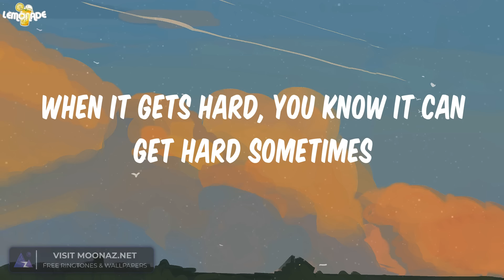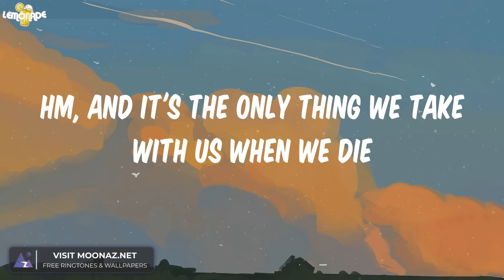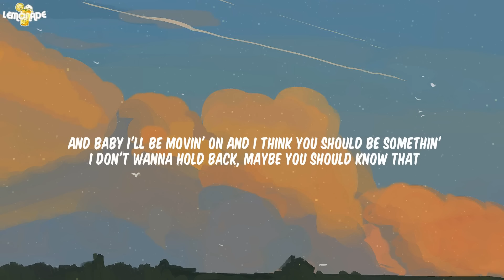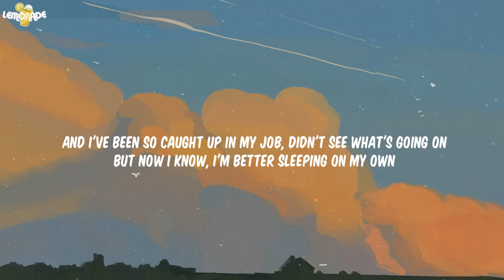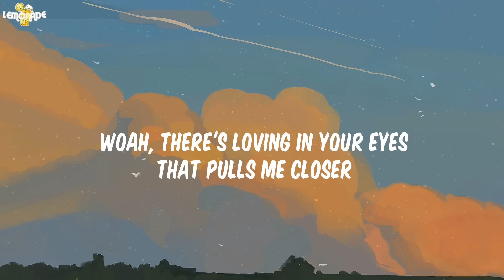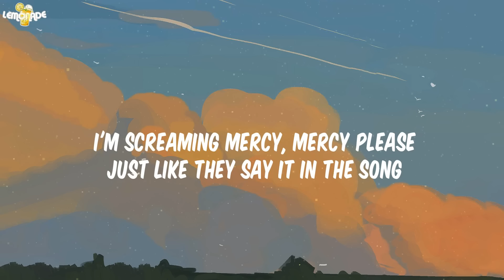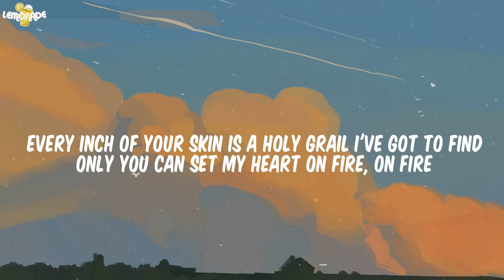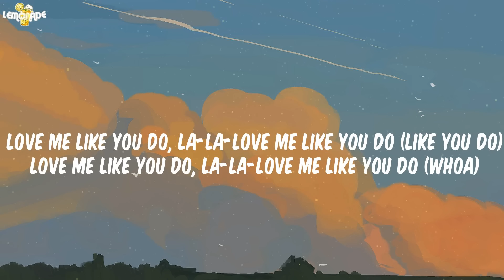Best pop songs - Ed Sheeran, Justin Bieber, Charlie Puth,...